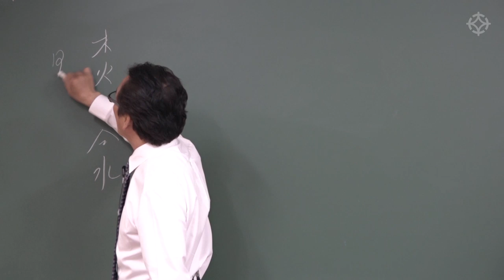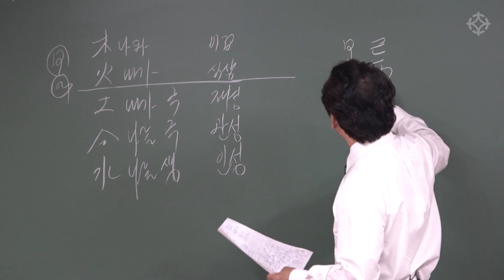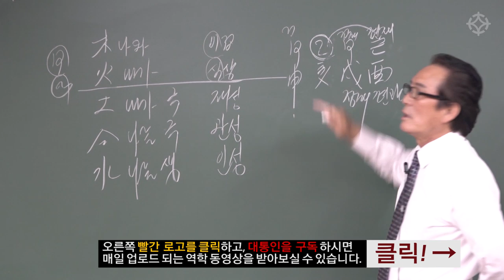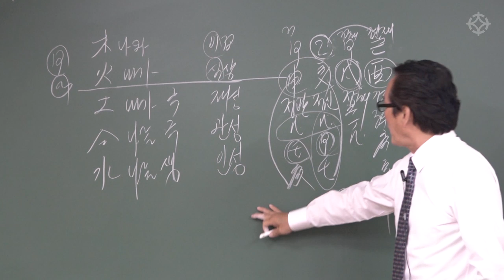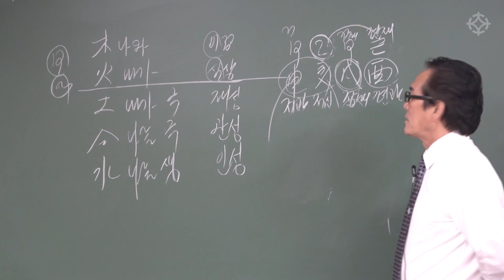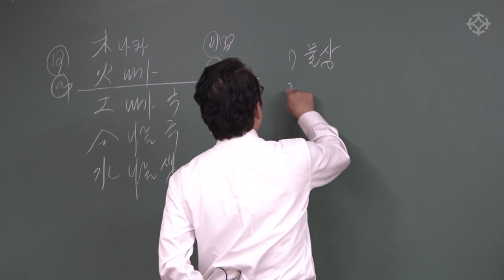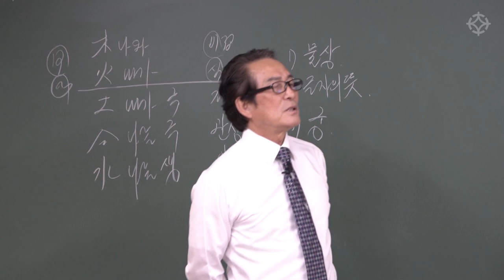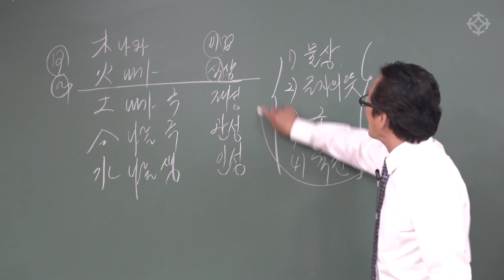가장 효율적인 사주푸는 방법 - 지정도 선생님 [대통인.com]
사주 명리, 10년 공부하고도 실전에 써먹질 못 한다?
지정도 선생님과 정확한 순서로 쉽게 배우는 명쾌한 명리 강의로

** 지정도 선생님 명리 강좌 목록**
_ 십이신살 활용하기
_ 십이운성 활용하기
_일진법 활용하기
_대운법 활용하기
_세운론 활용하기
_상대적 통변론 활용하기

_신개념 육친론 핵심 사용법 배우기(상)
_신개념 육친론 핵심 사용법 배우기(하)
_택일 및 길흉일 보는 법
_궁합과 인연법 통달하기
_공망/묘고 및 중요 신살 적용법
_합/충/형/파 활용법

_사주, 이렇게 풀어라(상)
_사주, 이렇게 풀어라(하)

_사주오행(간지)활용법(상)
_사주오행(간지)활용법(하)

_ 자연물상 사주명리: 천간론(1부)
_ 자연물상 사주명리: 천간론(2부)
_ 자연물상 사주명리: 지지물상론(1부)
_ 자연물상 사주명리: 지지물상론(2부)
_ 자연물상 사주명리: 지지물상론(3부)

**지정도 선생님의 명리학 사주 강의는
(1) 대통인.com 홈페이지에서 인터넷 동영상 강의로,
(2) 인터넷 없이 평생 소장/평생 학습 가능한 대통인USB로
수강하실 수 있습니다. 자세한 내용은 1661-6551 전화 문의 바랍니다.